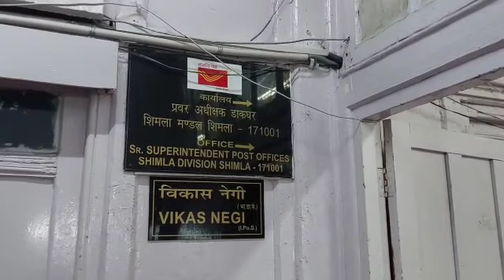शिमला Post Office पे CBI की Raid || Himachal Dialogues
बड़ी खबर- पोस्ट ऑफिस शिमला पोस्ट ऑफिस में सीबीआई की रेड,
भर्तियों में धांधली को लेकर को लेकर हुई रेड,
पूछताछ लगातार जारी,
Sr. Superintendent पर धांधली कर आरोप।